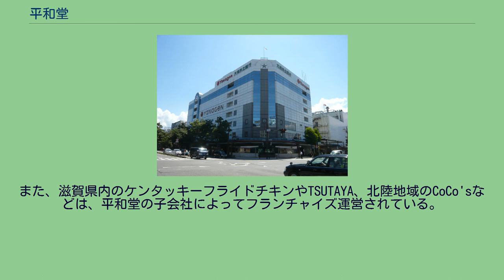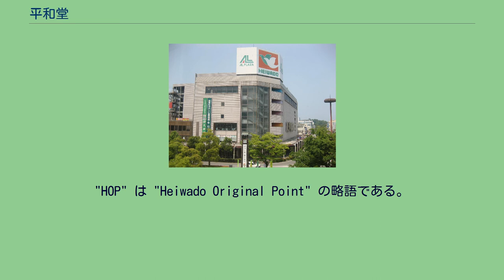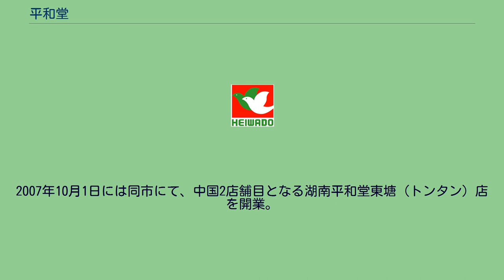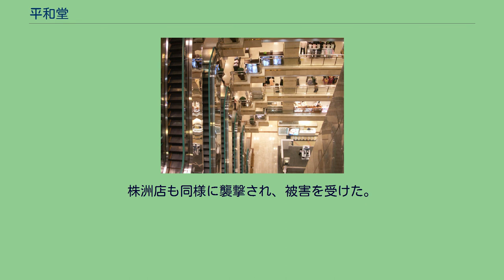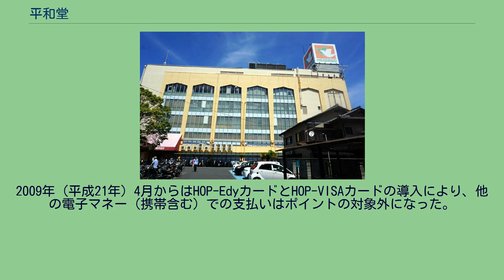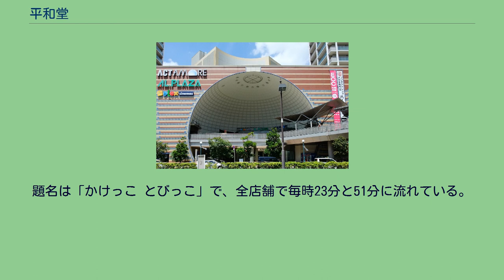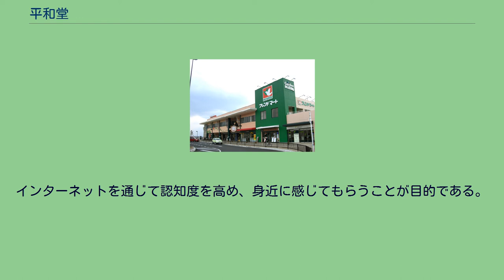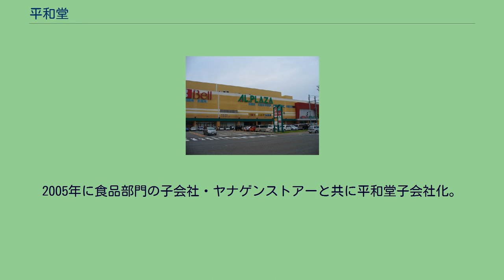平和堂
株式会社平和堂（へいわどう、英: HEIWADO CO.,LTD.）は、滋賀県を中心に近畿地方・北陸地方・東海地方で総合スーパーとスーパーマーケットを展開する企業。
愛知県の印刷業の平和堂印刷や東京で名刺等紙製品を企画販売している株式会社平和堂、新潟県妙高市にある製菓業の株式会社平和堂とは資本関係等の関係はない。
1953年（昭和28年）12月、夏原平次郎により滋賀県彦根市市街の土橋商店街（現在の銀座商店街）でマルビシ百貨店のテナントとして夏原商店が開店（創業）。
1957年（昭和32年）に「靴とカバンの店・平和堂」として平和堂を設立した。
屋号である「平和堂」は、創業者である夏原平次郎が、長男・平和（ひらかず。現会長）の名にちなみ、「平和」と関連付けた上で命名したもの。
後に「おしゃれの店・平和堂」と衣料スーパーの出店を行い、1963年（昭和36年）に3店舗を統一した大型店舗であるジュニアデパート平和堂（旧本店3代目、現・彦根銀座店）を発祥地に開店。
1966年（昭和41年）に衣料・雑貨・食品を販売する総合スーパー(GMS)となった。
以降、滋賀県を中心にドミナント戦略で店舗展開を行い、近隣府県にも進出した。
現在の本部ビルは滋賀県彦根市の南彦根駅近くに所在し、隣接してビバシティ彦根がある。
ドミナント戦略を特徴とし、滋賀県に81店舗、京都府に20店舗、大阪府に21店舗、兵庫県に3店舗、福井県に6店舗、石川県に7店舗、富山県に2店舗、岐阜県に7店舗、愛知県に16店舗を構える（2020年9月末現在。子会社店舗を含む）。
通常のスーパーマーケット店舗のほか、大型店を「アル・プラザ (AP)」、小型店を「フレンドマート (FM)」または「スーパーフレンド (SF)」のブランドで展開している。
新規の大型店だけでなく、商店街組合と共同出店したり（堅田店の出店時に始められた出店方式で、「堅田方式」と呼ばれる）、他社（書店など、スーパーマーケット以外の業種も含む）が撤退した店舗に入居して再生させたり、マンションの1階に入居したりと、出店パターンが多様なのも特徴である。
本拠地の滋賀県においては、ユニーから得た地域ドミナント戦略を参考にし、「琵琶湖ネックレスチェーン構想」と称して、駅前中心街から郊外地域まできめ細かく店舗展開している。
また、滋賀県内のケンタッキーフライドチキンやTSUTAYA、北陸地域のCoCo'sなどは、平和堂の子会社によってフランチャイズ運営されている。
県内小売業界で圧倒的なシェアを誇り、県民生活にも大きな影響力を有する。
2013年（平成25年）8月20日には、滋賀県と平和堂の間で地域密着連携協定を締結している（滋賀県と民間企業が包括的連携協定を結ぶのは7社目、県内企業では初）。
企業理念については、1972年（昭和47年）、会社・客・生産者・取引先・社員の調和と地域社会への貢献を重視し、鳩（ハト）を会社の象徴として、以下に表す「五つのハトのお約束」を制定している。
奉仕のハトは、お客様へのサービスを第一とします。
創造のハトは、よい品を販売します。
感謝のハトは、お取引先との信用を重んじます。
友愛のハトは、みんなの幸せを築きます。
平和のハトは、地域社会のためにつくします。
こうした理念を反映し、平和堂においては売上高を「ご奉仕高」、粗利益高を「創造高」と呼称している。
また、社風として、生産者への感謝の気持ちを育むため、食前・食後の合掌を社員全員に励行させている。
1974年（昭和49年）に制定された平和堂のロゴは、羽ばたく2羽の鳩を図案化したもので、「対立しながら調和を生むところに真の進歩がある」という理念を表している。
1971年に制定されたイトーヨーカ堂のロゴに類似している。
1989年（平成元年）、それまであった「平和堂ショッピングカード」および「ハトの謝恩券」に代わって、平和堂全店と提携店舗で使用できるポイントカード「HOPカード」が導入された。
"HOP" は "Heiwado Original Point" の略語である。
初期の頃より100円（税抜き）で1ポイント付与され、1000ポイントに達すると現金1000円（一部店舗を除く）との交換を行っている。
当初は自社クレジットカードタイプと非クレジットカードタイプが存在した。
2009...